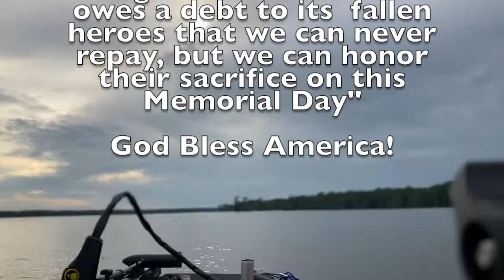Erk & Unk Memorial Day 2021 Fishing Special